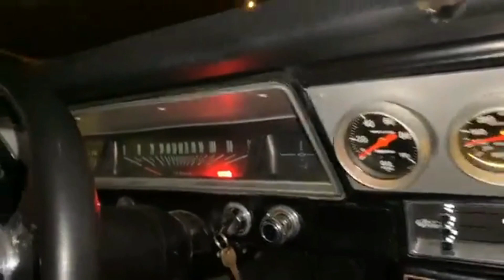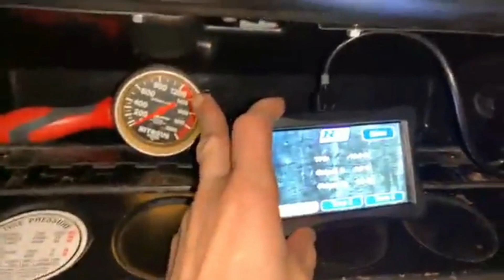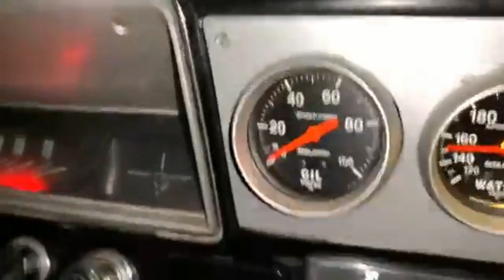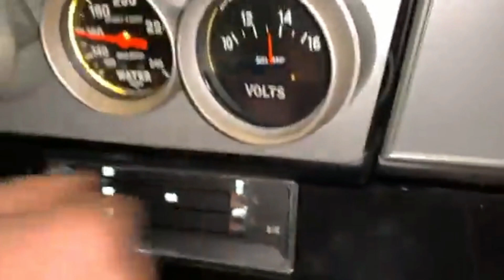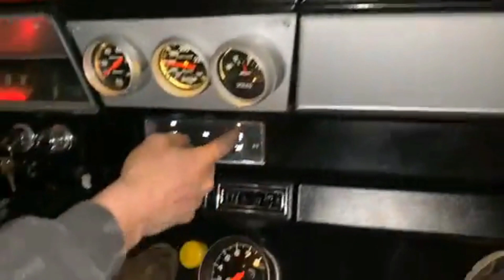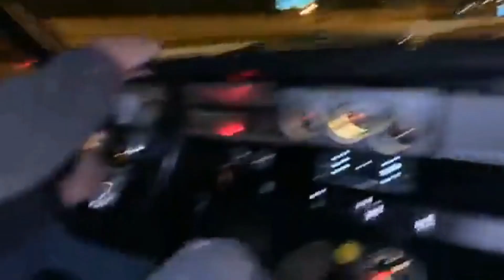J J DA BOSS 1967 CHEVY 2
J J DA BOSS 1967 CHEVY II